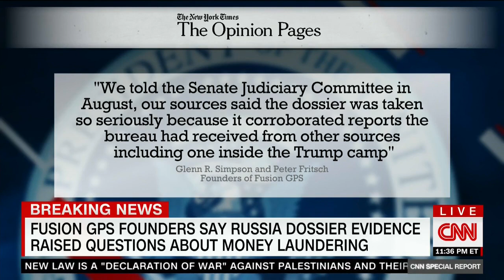REP. LIEU SPEAKS WITH JIM SCIUTTO ON FUSION GPS